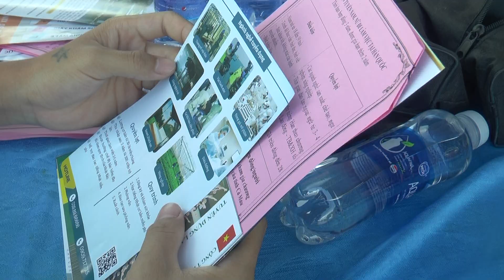HỘI NGHỊ TƯ VẤN TUYỂN DỤNG LAO ĐỘNG NĂM 2024